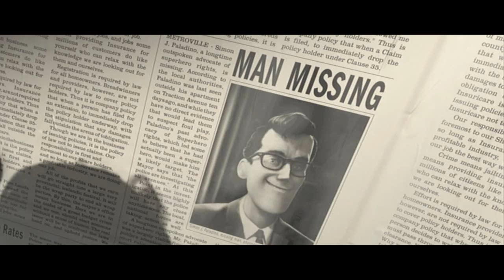Incredibles 2 Theory-The house the Parr family was "loaned"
This bugged me when I watched the movie in the theaters. This couldn't have been just some random house outside of Metroville.